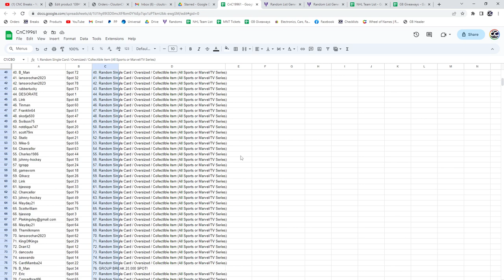Group Break #20,000 Spot Hockey Chancer Break - C&C GB #19,961